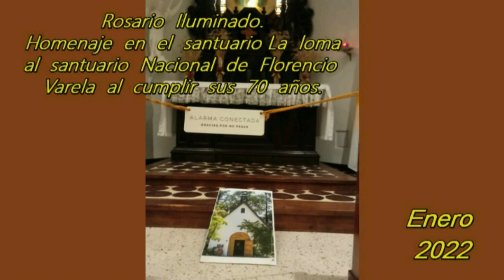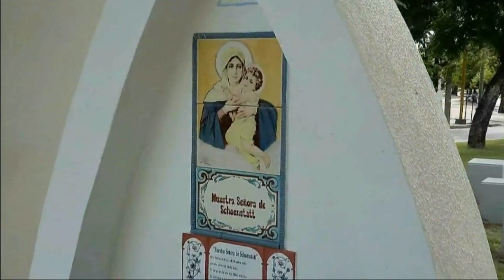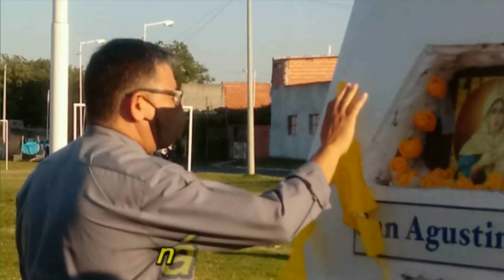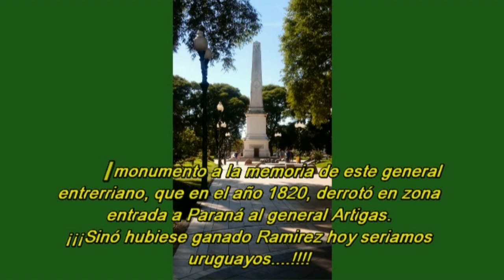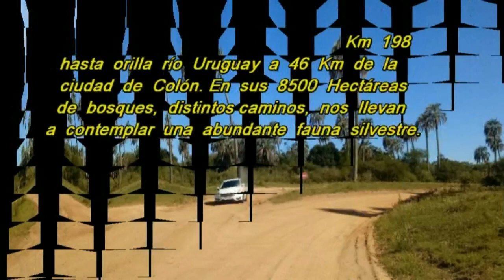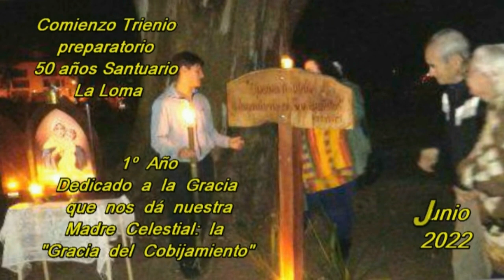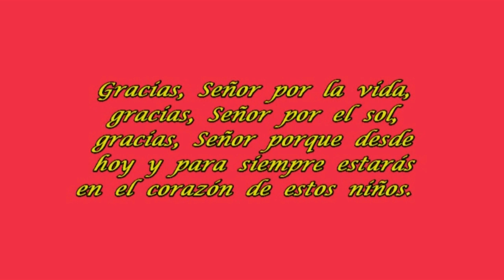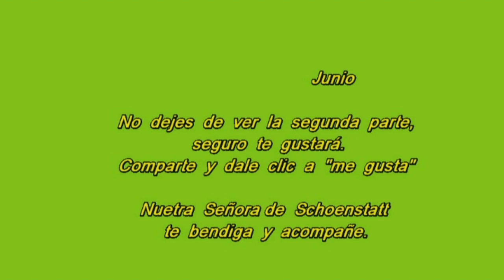Rápida y entretenida visión año 2022. 1º Parte enero a junio.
Veremos situaciones que para el mundo son granitos de arena. Valen como pequeños ejemplos de tratar la vida como positiva y alegre.